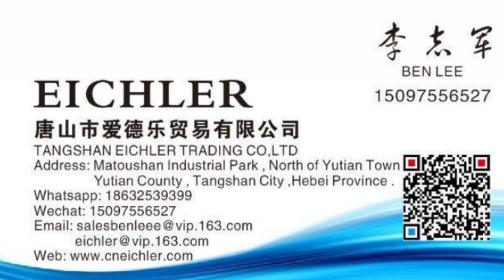Máy buộc dây PP tự động